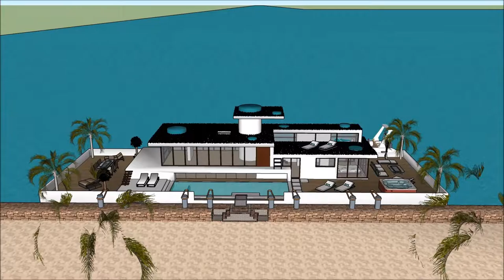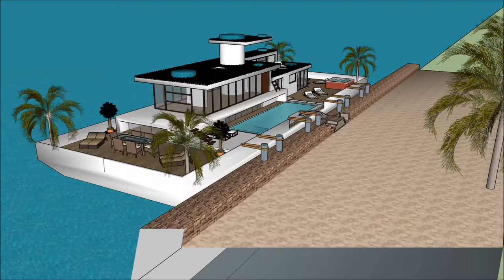huisboot Amsterdam Drywende huis huisboot Amsterdam den haag luukse huise in Kopenhagen Holland aflo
The floating house villa houseboatzania launching an innovative high-end luxury yacht floating house villa mansion home design potentially as a display of exhibition of the huisboot Amsterdam Drywende huis huisboot Amsterdam den haag luukse huise in Kopenhagen Holland aflo.

The collection of the Floating house villa houseboatzania concept of huisboot Amsterdam Drywende huis huisboot Amsterdam den haag luukse huise in Kopenhagen Holland aflo consists of high luxury and architectural art pieces in minimalism combined with living on the waterfront of the harbour.

The floating house villa mansion yacht design has the basis to sustain living with high standards and contemporary structural design - huisboot Amsterdam Drywende huis huisboot Amsterdam den haag luukse huise in Kopenhagen Holland aflo with numerous of prospects for excessive living and celebrating the desire of life worldwide: